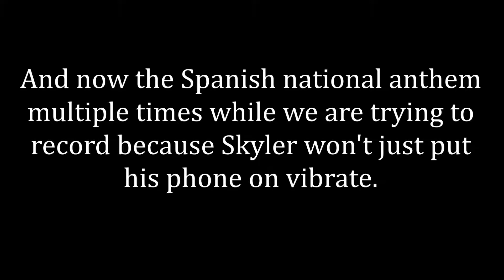The Dinner Party